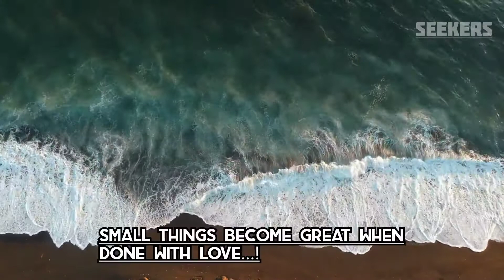Just Choose To Be Great